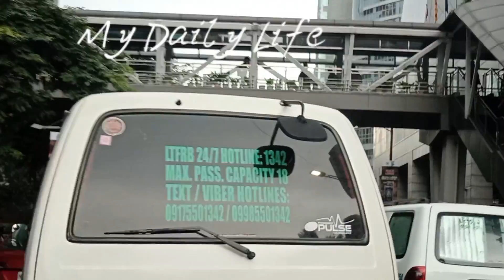Daily life, Gil Puyat Makati City